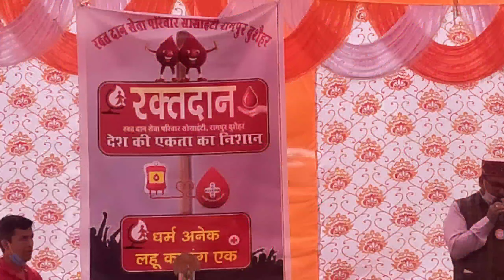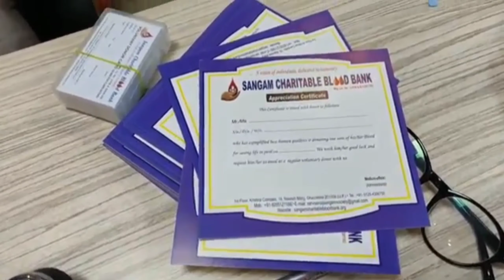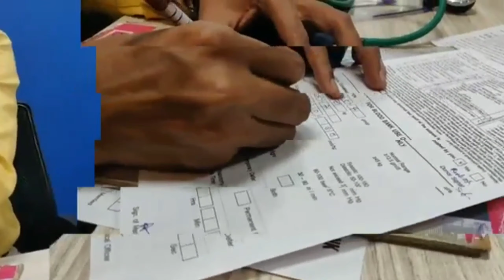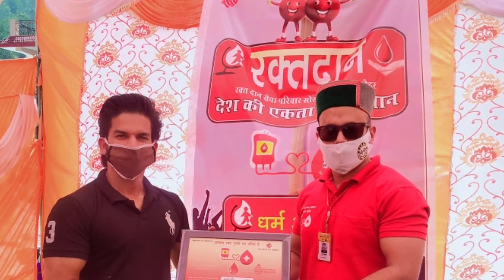Blood Donation Camp Rampur Bushahr (Brow) Full Vlog | FitIndia